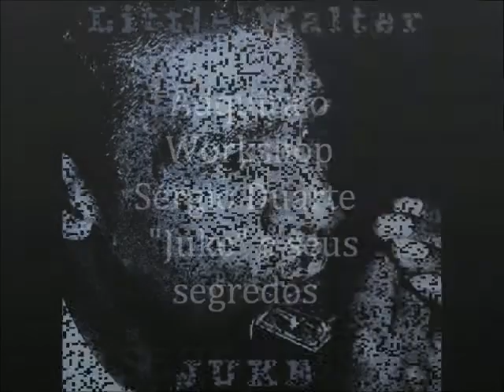Clássico da Gaita - Juke - Workshop Sérgio Duarte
Workshop ensinando passo a passo a tocar a música Juke de Little Walter